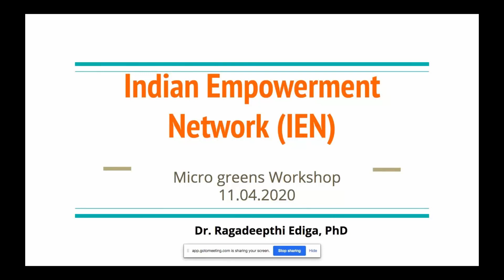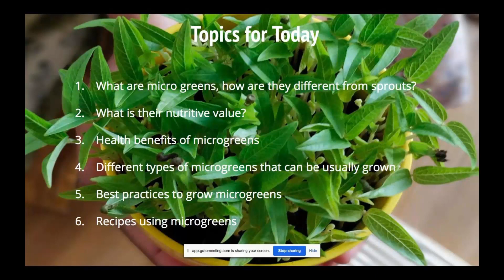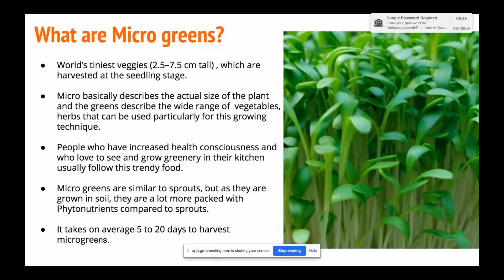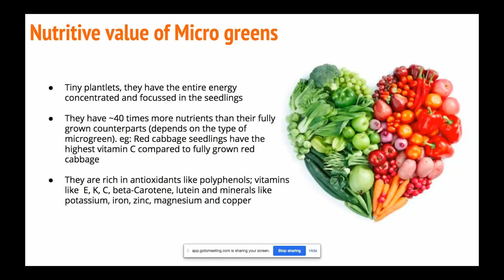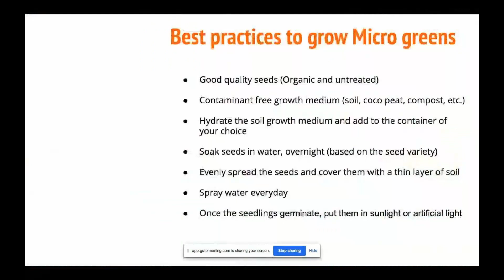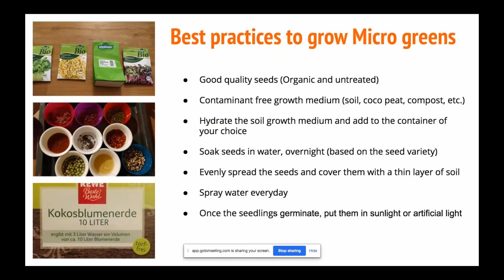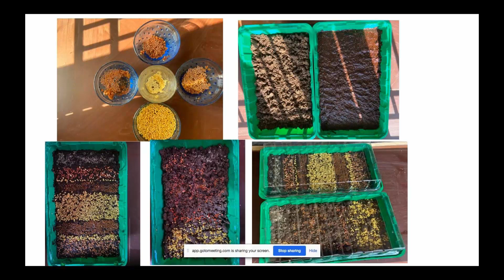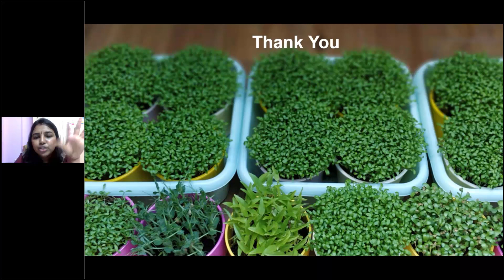How to grow your own Microgreens at your home? Tips for Germany and India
Dear all,
This is a recording of Microgreens workshop that Dr. Ragadeepthi has organized for the Indian Empowerment Network (Network). Learn about the following topics in this Session
1) What are micro greens, how are they different from sprouts?
2) What is their nutritive value?
3) Health benefits of microgreens
4) Different types of microgreens that can be usually grown
5) Best practices to grow microgreens
6) Recipes using microgreens

Best,
Jagadeesh